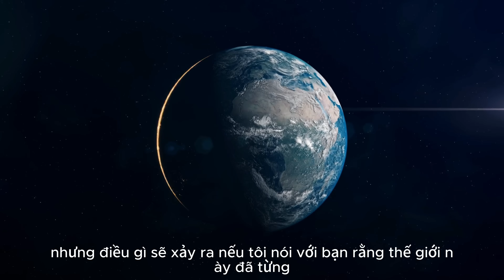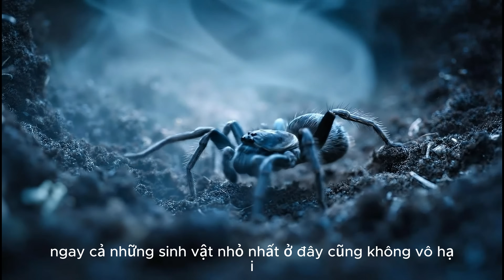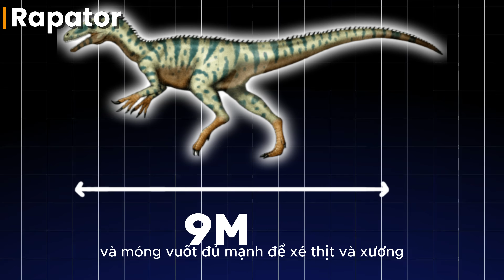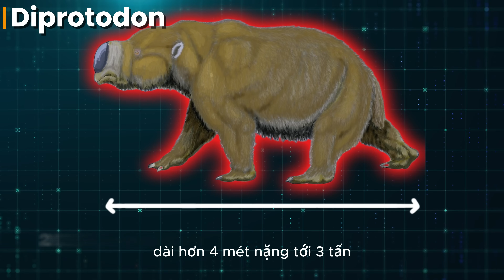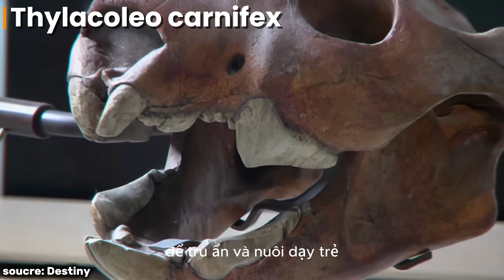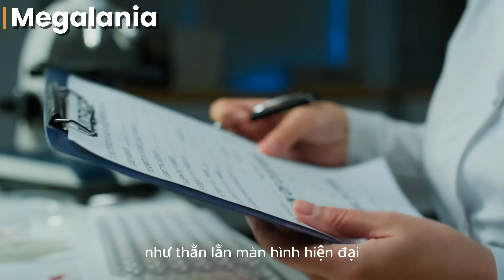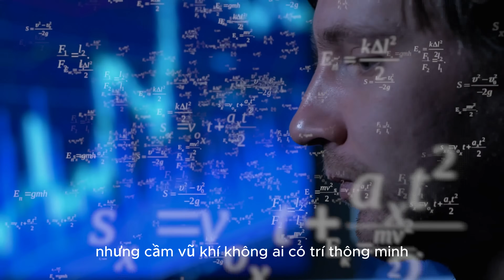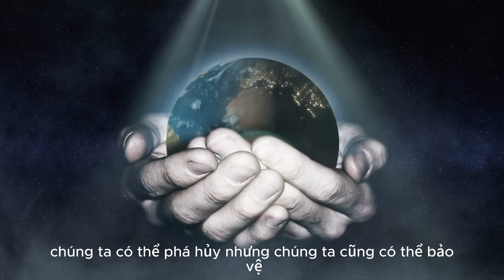Australia’s Forgotten Giants: The True Story of the Continent’s Most Dangerous Era | Documentary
Australia’s Forgotten Giants: The True Story of the Continent’s Most Dangerous Era
What was Australia like 50,000 years ago? This documentary uncovers the shocking truth: the continent was once a deadly arena dominated by giant predators and massive herbivores unlike any on Earth today. Meet prehistoric creatures such as the towering Genyornis, the stealthy Thylacoleo, the lethal Megalania, and the colossal Diprotodon.

Through scientific evidence, fossils, Aboriginal stories, and climate research, we piece together the rise and fall of Australia’s megafauna — and the arrival of humans who became the continent’s first “super predators.” Discover how climate change, fire, and human intelligence reshaped an entire ecosystem.

This is the story of survival, extinction, and the ancient world hidden beneath modern Australia’s landscapes.

This channel is dedicated to uncovering the untold stories of our planet — from ancient ecosystems and vanished giants to the remarkable creatures still walking the Earth today.

We bring you cinematic documentaries, immersive storytelling, and scientifically grounded narratives that illuminate the mysteries of nature, evolution, and human history.
Whether it’s exploring lost worlds, decoding strange behaviors of wildlife, or revealing the hidden forces shaping our planet, every episode is crafted to spark wonder and ignite curiosity.